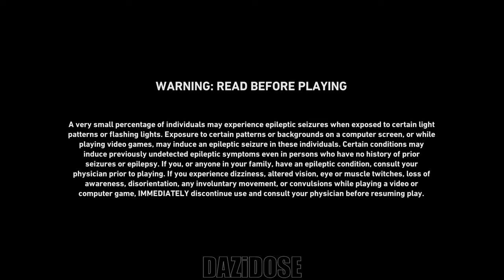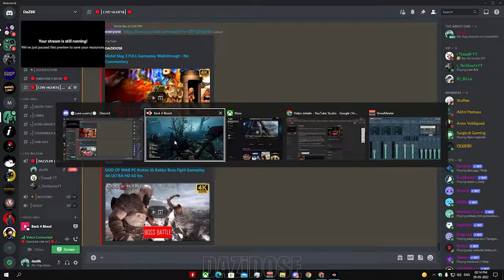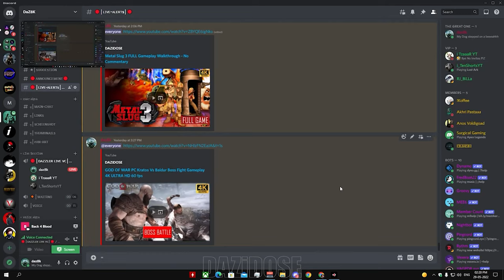Back 4 Blood Complete Gameplay Walkthrough [4K 60FPS] - No Commentary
Back 4 Blood Complete Gameplay Walkthrough. Back 4 Blood Gameplay is recorded in 4K 60FPS on PC and will include the full game, all endings and all boss fights.

Back 4 Blood is a thrilling cooperative first-person shooter from the creators of the critically acclaimed Left 4 Dead franchise. You are at the center of a war against the Ridden. These once-human hosts of a deadly parasite have turned into terrifying creatures bent on devouring what remains of civilization.